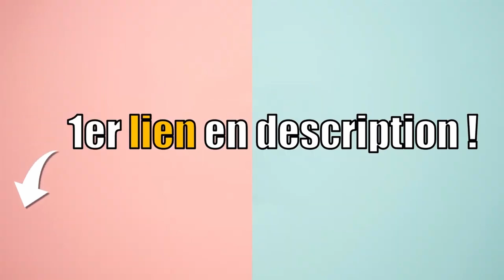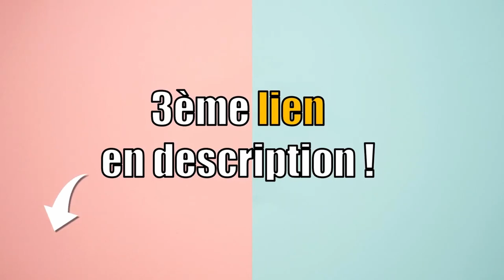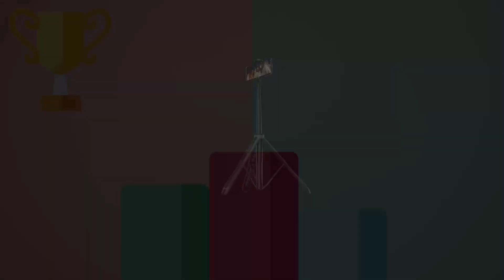TOP 3 : MEILLEUR TREPIED POUR SMARTPHONE 2023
💖 LIVRAISON AMAZON GRATUITE :

Vous êtes à la recherche d'un trepied smartphone ?
Vous vous posez peut-être les questions suivantes : Quel trepied smartphone choisir ? Comment choisir un trepied smartphone ? Comment choisir son trepied smartphone ? Comment choisir mon trepied smartphone ? Quel trepied smartphone acheter ? Quel est le meilleur trepied smartphone ?  Quel est le trepied smartphone le moins cher ? Quel trepied smartphone avec le meilleur rapport qualité-prix ? Comparatif trepied smartphone ? Comment comparer un trepied smartphone ? Combien coûte un trepied smartphone ? Où trouver un trepied smartphone pas cher ? Où trouver un trepied smartphone en promo ? Où trouver un trepied smartphone à prix réduit ? Où trouver un trepied smartphone à bon prix ?  Où trouver un trepied smartphone de bonne qualité ? Où trouver un trepied smartphone pratique ? Comment reconnaitre un bon trepied smartphone ? Top comparatif des meilleurs trepied smartphone ? TREPIED SMARTPHONE : avis ?

00:00 Introduction
00:16 TREPIED SMARTPHONE TONEOF
01:23 TREPIED SMARTPHONE ATUMTEK
02:12 TREPIED SMARTPHONE CIRYCASE
02:54 MA RECOMMANDATION ?! 🥇